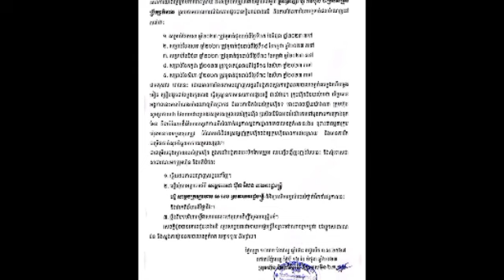ដីមាស ប្តឹងស្នងការខេត្តកំពត ពីបទបរិហាកេរ្តិ៍ជាសាធារណៈ បង្ហោះលិខិត ពាក់ព័ន្ធបណ្តឹងពលរដ្ឋ 259 គ្រួសារ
ក្រុមហ៊ុនពិភពដីមាស ប្តឹងស្នងការខេត្តកំពត ពីបទបរិហាកេរ្តិ៍ជាសាធារណៈ ក្រោយបង្ហោះលិខិតកោះហៅ ពាក់ព័ន្ធបណ្តឹងពលរដ្ឋ 259 គ្រួសារ Piphop Dey Meas Company sues Kampot provincial commissioner for public defamation after posting summons related to 259 families.